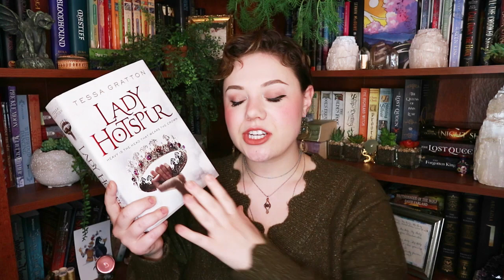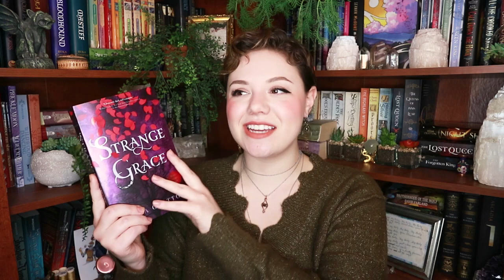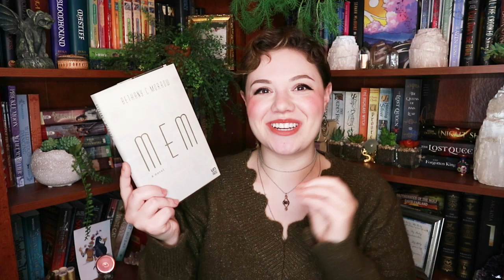Favorite Books of the Year!!! | 2020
Here it is! My favorite books of the year for 2020!
-Huck